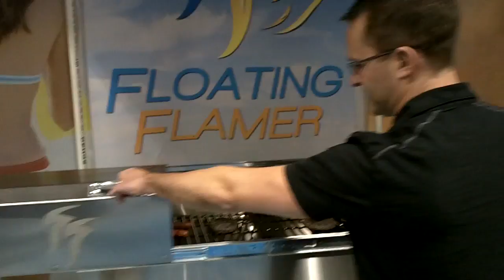The Floating Flamer! Floating Grill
This is a floating grill for the sandbar, beach or backyard! Check it out, made in Minnesota.